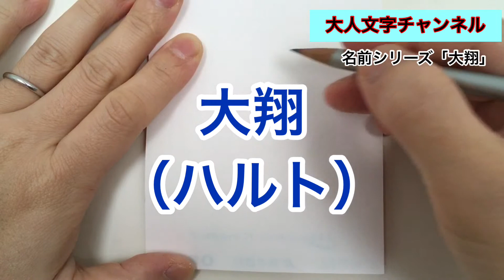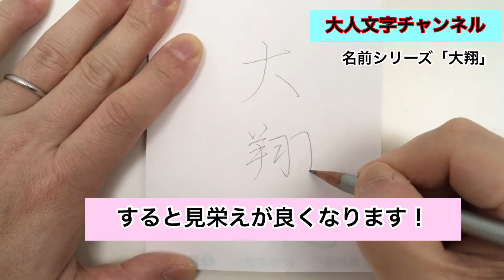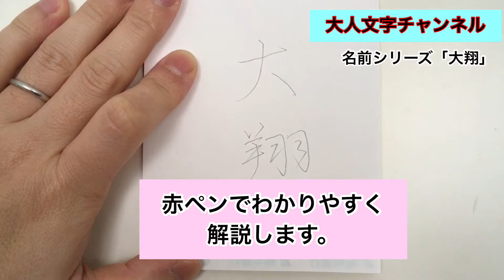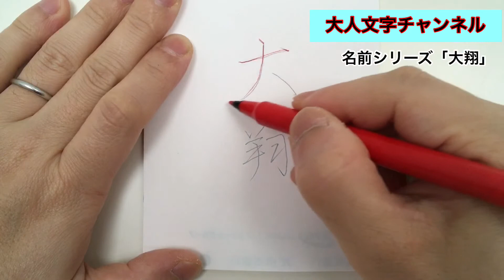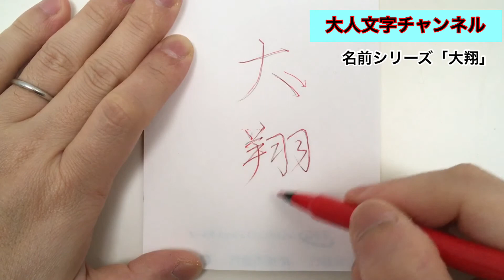「大翔」という名前のカッコいい書き方を紹介します。(美文字よりもカッコいい大人文字チャンネル)〔#5〕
美文字（綺麗な字）よりも更に一段階上の大人っぽいカッコイイ字の書き方を紹介しているページです。

美文字＝綺麗な字が書けるだけでは満足出来ない方、「普通の綺麗な字よりもっと上級者に見える書き方をすぐに書けるようになりたい」という方に見てもらえると嬉しいです！

字は1つか2つのコツを掴めば誰でも初心者でもすぐに大人っぽくカッコイイ字が書けるようになります！

是非、動画をご覧下さい！

《第5回》名前シリーズ「大翔」

「大翔」という漢字は「大」という簡単な字をどう「翔」という画数の多い字と呼応させれるかがポイントです。

そのコツを動画で解説していますので

■第１回　美文字・カッコイイ字・綺麗な字の書き方（ひらがな「す」編）はこちら

■第2回　美文字よりカッコイイ「原」という字の書き方

◽️第3回　美文字よりカッコイイ「景」という字の書き方

■第4回　美文字よりカッコイイ「美咲」という字の書き方